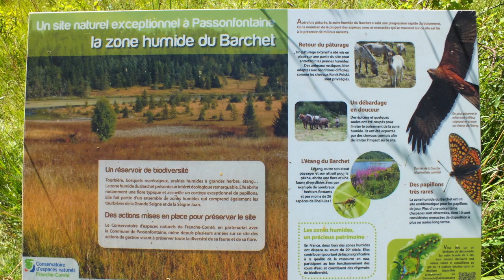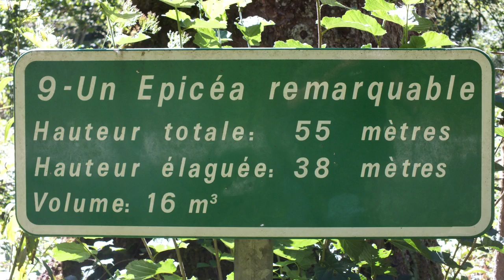Forêts et Pâturages...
36 km entre forêts et pâturages sur la commune nouvelle des Premiers Sapins (Doubs) créée le 1er janvier 2016.